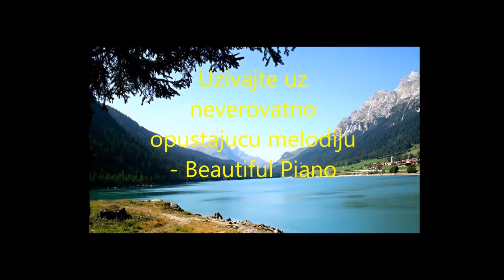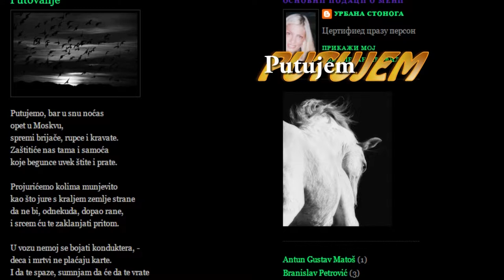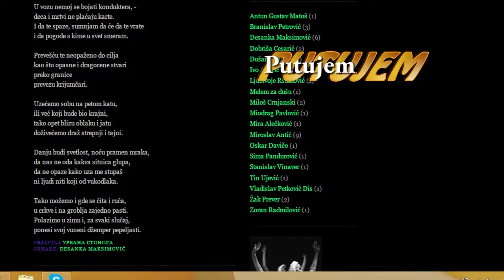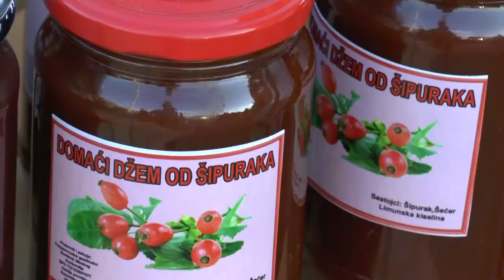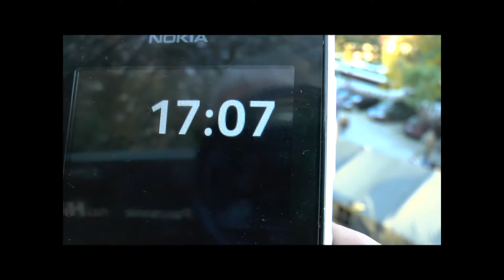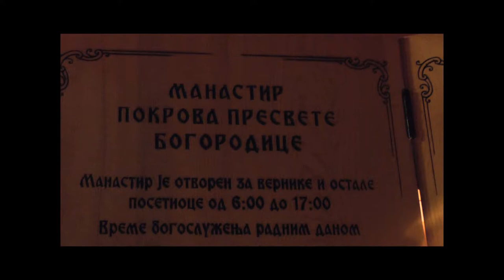djunis 2017 godine misa durmitorac